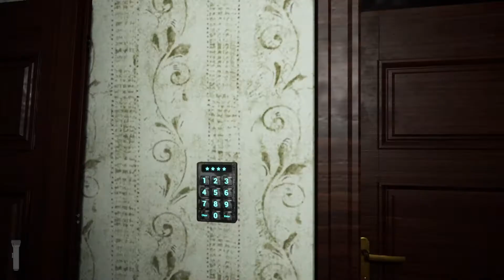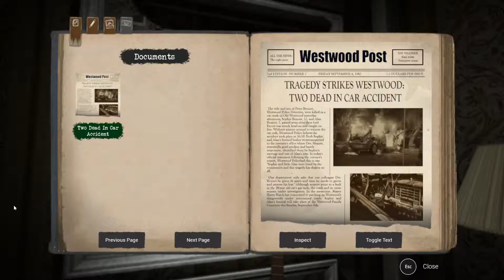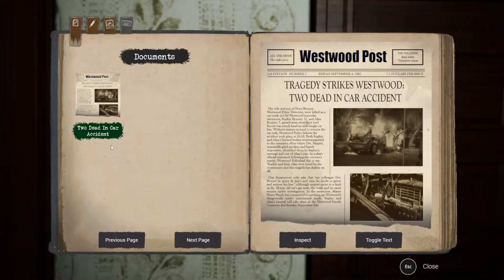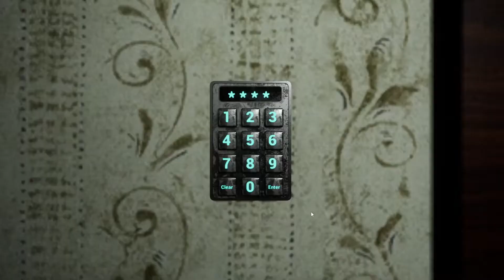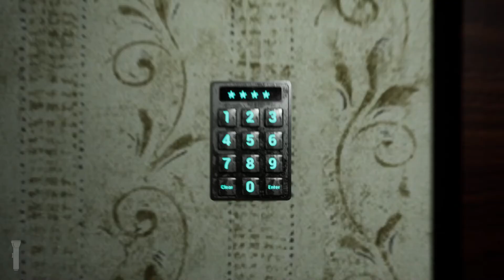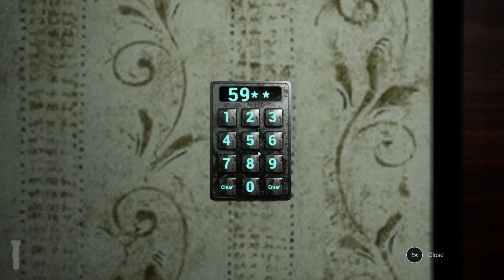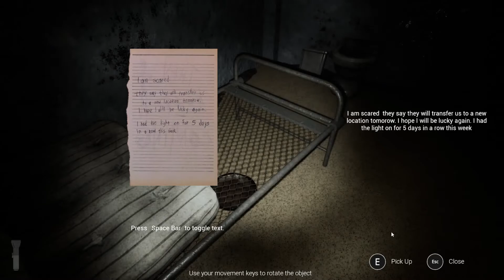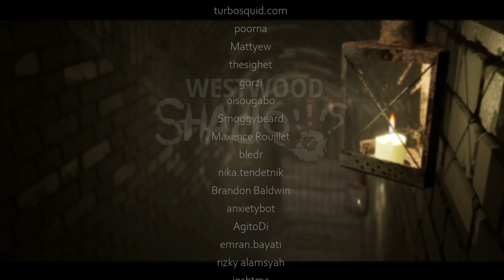Στηρίζουμε ελληνική παραγωγή παίζοντας το τέλειο Westwood Shadows: Prologue!!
Westwood Shadows explores the story of Peter Bennet, who gets involved in a surreal mystery in his abandoned hometown. Soon, he finds that not everything in Westwood is what it seems, that there are deadly shadows clawing at his mind, and that the mystery might have more answers than he wants to know.